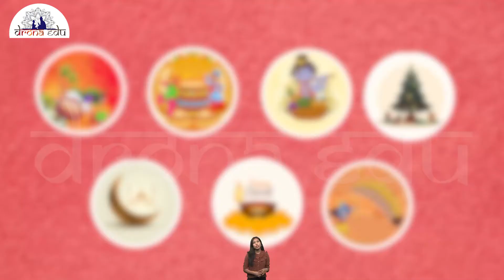भारतीय त्योहार, 8TH STANDARD, HINDI | DRONA EDU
भारतीय त्योहार

Learn now.